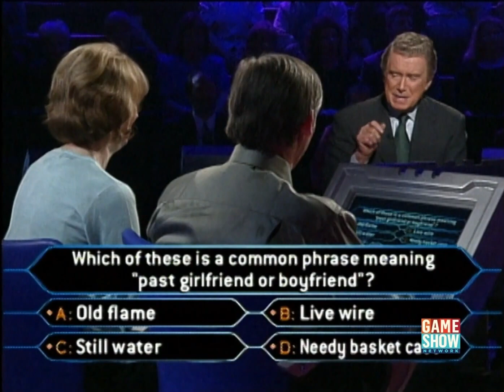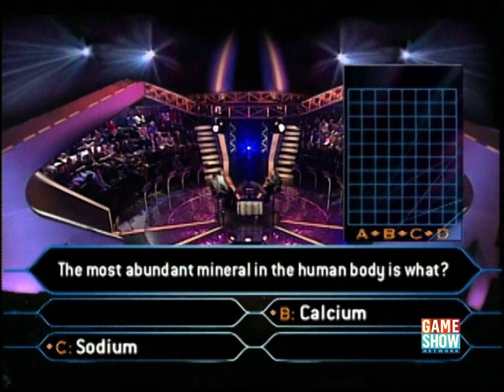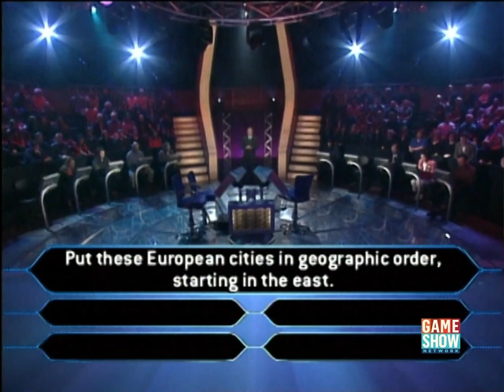Who Wants to be a Millionaire? (U.S.) - May 15th, 2001 (Couples Edition Night 1) (Part 3/6)